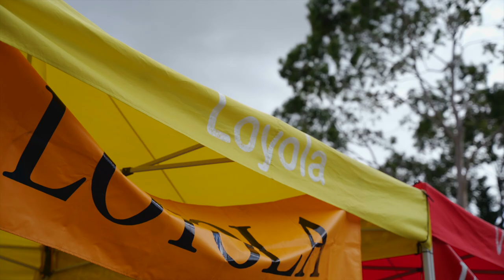CLC 2022 Swimming Carnival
Check out the highlights from our Swimming Carnival this year! What a fantastic day!